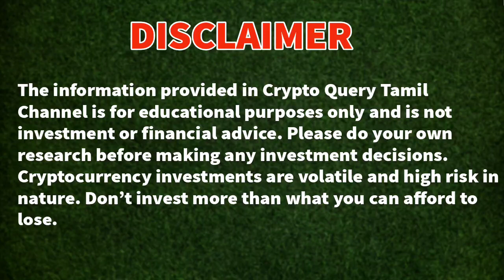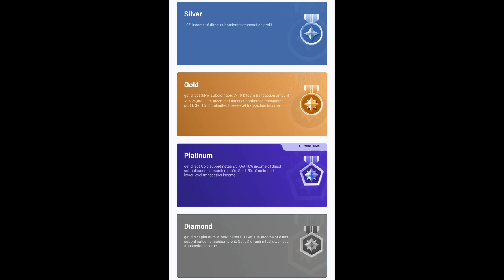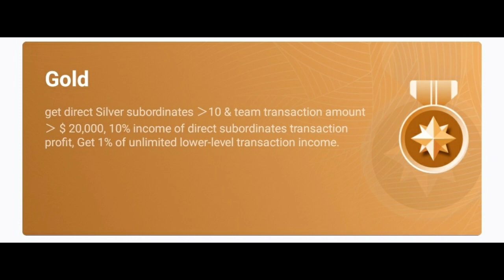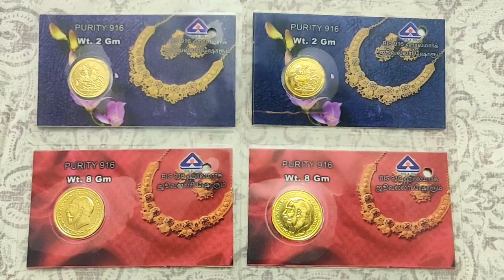🔥MyToken Application | 🤑Received 20 Gram Gold Reward🤑 | New Rewards Update | Scam or Legit | CQT150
In this video, I have shared about the Cryptocurrency Earning Application - MyToken. I have used this application for the past 4 months and shared my experience in this video. Also, I have shared the positives and negatives of this app. So before investing do your own research and invest. I have received 20 Gram gold for reaching Platinum Level.

Application Link:
Android:[671892]
IOS:[671892]
- MyToken Web (for both android and ios users, only can be used on mobile)